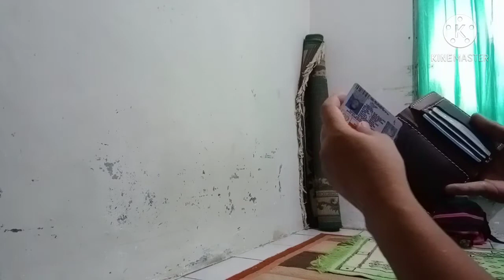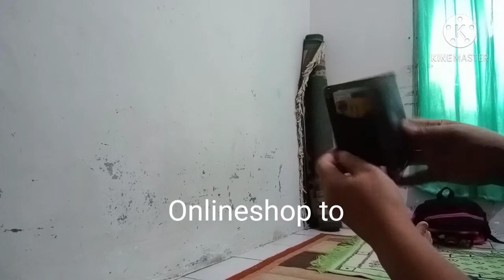Order #2 Review dompet kulit sapi asli Garut, slot model & warna custom @Rusdi Collection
Dompet kulit sapi asli Garut model slot kombinasi vertikal & horizontal ( bisa custom sesuai selera)

Descrip...
- Bahan Kulit Sapi
- 6 Slot + 2 slot tersembunyi
- 2 Warna Coklat tua & Tan ( bisa custom)
- PO 1 Minggu
- Jahitan dijamin rapi..

Harga PROMO... Rp 95.000,--

Tokped, BL, Shopee
Rusdi Collection..